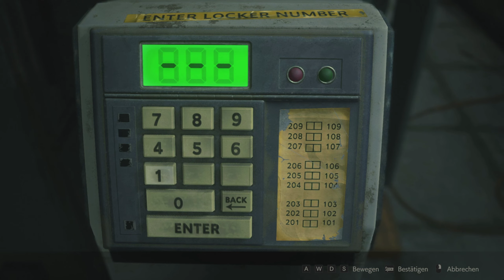Resident Evil 2 Remake Gameplay German #5 Claire und der Glockenturm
Resident Evil 2 Remake (2K) Gameplay German #5 Claire und der Glockenturm
 Play Resident Evil 2 Remake Gameplay Deutsch Resident Evil 2 Remake Full Gameplay
Resident Evil 2 Remake Deutsch - Let's Play Resident Evil 2 Remake Deutsch - German/Deutsch Walkthrough Gameplay
Let's Play - Resident Evil 2 Remake Deutsch Gameplay with Commentary (German/Deutsch)